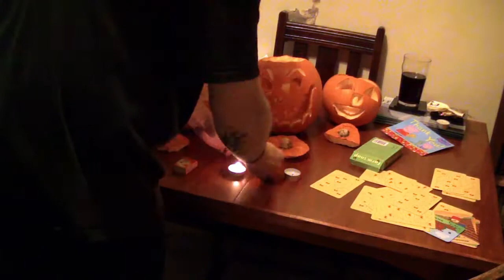Pumpkin Carving 2011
A quick time-lapse video of this years Pumpkins being carved. Featuring a random grinning face found on the internet, and Peppa Pig.